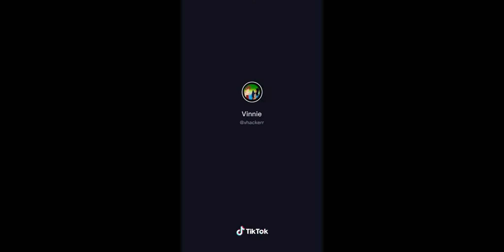VINNIE HACKER BEST TIKTOK MOMENTS! (PART 3)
tiktoks i come across while on vintok (vinnie hacker tiktok) lol!

vinnie hacker, vintok, tiktok